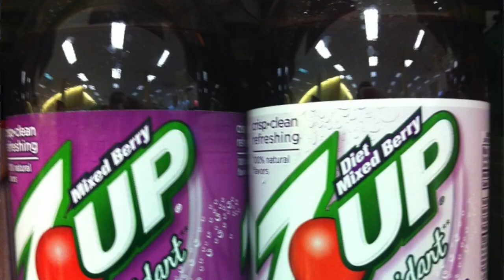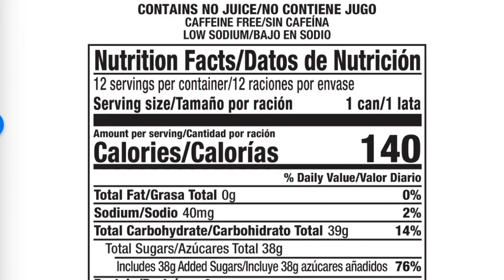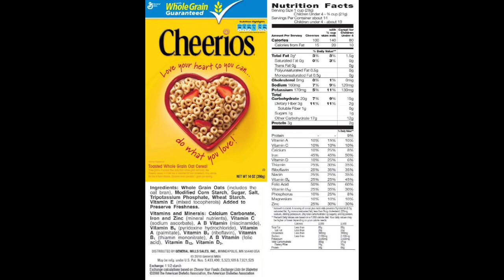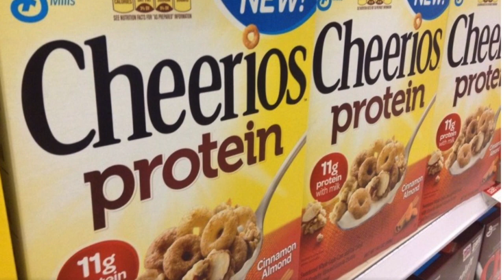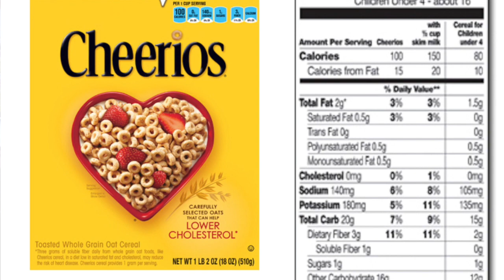Cup o'Joe-Misleading advertising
It has been said that advertising is the art of making whole lies out of half-truths. Food producers are very adept at meeting this challenge but fortunately there are watchdogs out there, such as the Center for Science in the Public Interest (CSPI), that aim to shed light on some of the questionable marketing practices. Sometimes they even manage to use the legal system to bring about a change. Back in 1912, CSPI supported a class action lawsuit against the Dr Pepper Snapple Group for advertising three beverages, 7 Up Cherry Antioxidant, Mixed Berry Antioxidant, and Pomegranate Antioxidant, in a misleading fashion. These had been introduced in 2009 and featured pictures of cherries, blackberries, cranberries, raspberries and pomegranates on their label despite containing no fruit or fruit juice. The beverages also prominently featured the word “Antioxidant” on the bottle, implying that antioxidants in the product came from berries.
The actual ingredients listed on the berry drink were filtered carbonated water, high fructose corn syrup, citric acid, potassium benzoate, natural flavors and red 40. Supposedly the antioxidants were to be found in the natural flavors. In the cherry beverage, vitamin E was added to justify the antioxidant claim. Leaving aside the question of whether supplemental antioxidants have any health benefit, the fact is that whatever antioxidants may have been present in these beverages were present in trivial amounts. That did not stop a particularly egregious ad for the cherry 7Up that claimed its vitamin E content “helps fight acne and prevent skin damage from ultraviolet rays and is even proven to help prevent skin cancer.” There is no proof that vitamin E does any of these, and to suggest such health benefits for a drink with a trace of vitamin E and loaded with sugar is an outrage. As a result of the lawsuit, the company removed these beverages from the market but claimed the decision had nothing to do with the lawsuit. Right.
CSPI also sued General Mills for misleading consumers with its “Cheerios Protein” cereal by suggesting that it was a better source of protein than the original Cheerios, and for not declaring that it had a much higher sugar content than the original. Two tricks were used to claim a higher protein content. The serving size was listed as 1.3 cups for the protein version and 1 cup for the regular. Then a close look at the fine print on the claim of 11 grams of protein on the front of the box reveals that this includes the milk that would be consumed with the cereal. There is a bit of soy protein in the cereal, but it is insignificant. What is not insignificant is the 17 grams of sugar added to the cereal. As a result of the lawsuit, a settlement was reached requiring General Mills to stop adding the four grams of protein from milk to the seven grams of protein from the cereal when it states the protein content on the front panel of Cheerios Protein boxes. General Mills was also required to state more prominently on labels for Cheerios Protein that the cereal is sweetened. The company decided that meeting these requirements would crimp sales since the misleading claims were the crux of the advertising for Cheerios Protein. General Mills discontinued the product. As far as the original Cheerios goes, it contains almost no sugar, and is one of the better cereals. But if you are looking for a protein boost, cereals are not the way to go.